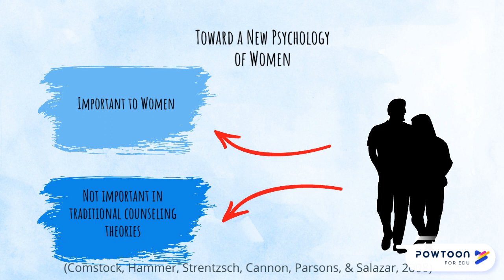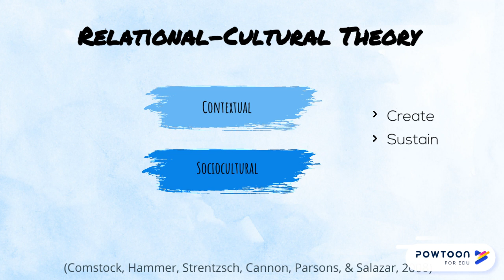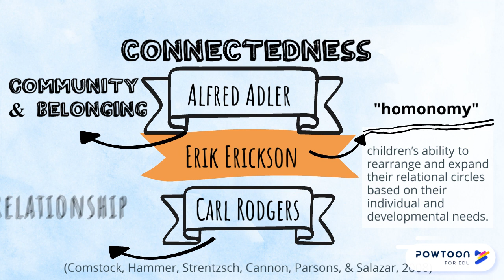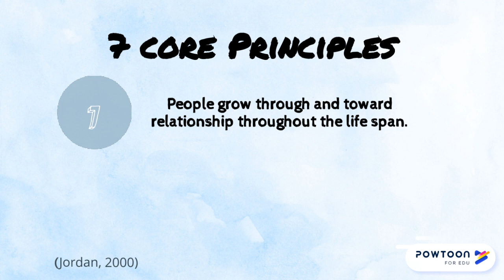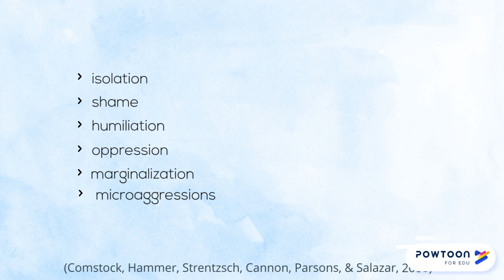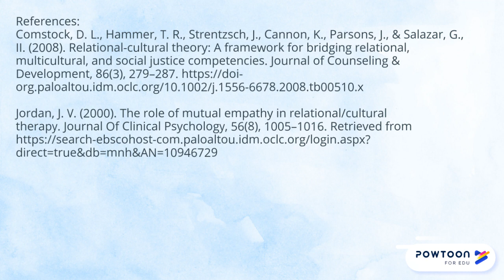Relational-Cultural Theory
Welcome to a brief overview of relational-cultural theory.

Domestic Violence National Hotline:
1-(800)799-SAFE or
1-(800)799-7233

Want to buy me a cup of coffee? or maybe help with supplies and materials for my work?

Like this video? You might also enjoy the content on my website! Come check it out :)

If you like beautiful skyscapes or want to check out what I’m up to on the daily, head over to my Instagram! username GheslineH

References:

Comstock, D. L., Hammer, T. R., Strentzsch, J., Cannon, K., Parsons, J., & Salazar, G., II. (2008). Relational-cultural theory: A framework for bridging relational, multicultural, and social justice competencies. Journal of Counseling & Development, 86(3), 279–287.

Jordan, J. V. (2000). The role of mutual empathy in relational/cultural therapy. Journal Of Clinical Psychology, 56(8), 1005–1016.